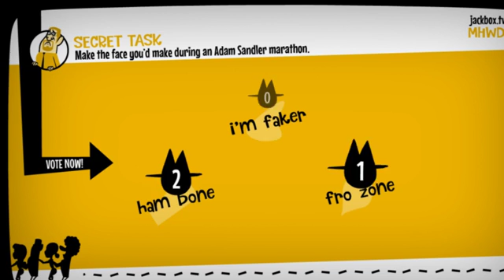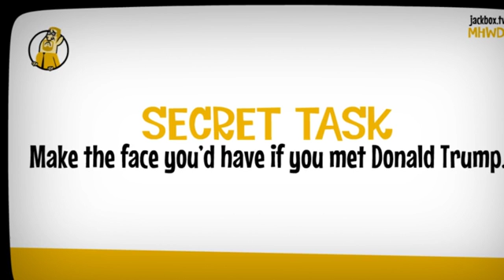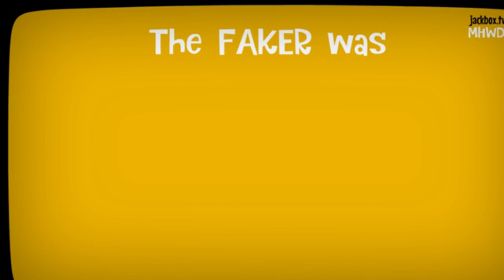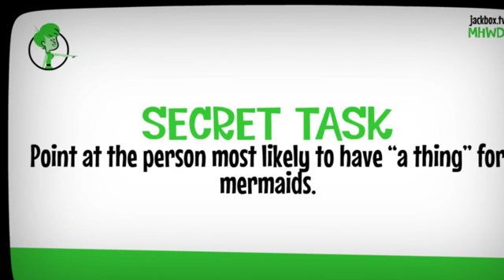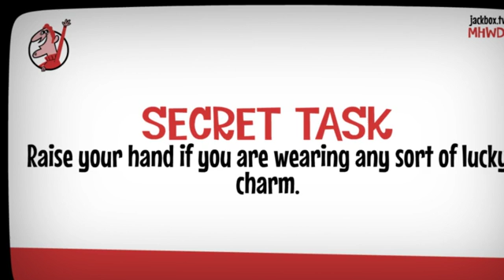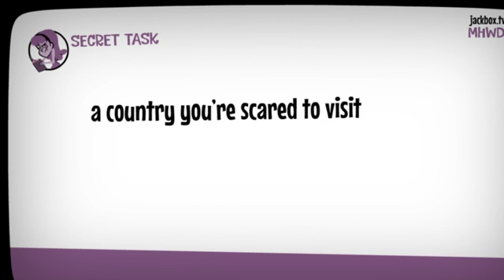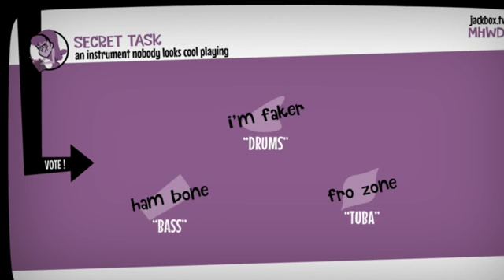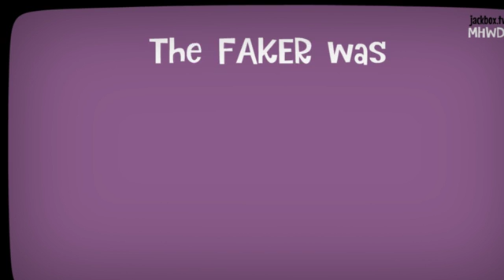Fakin’ It: Liar Inocence or Guilty EP4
My Colleges Friend and I find out how bad we are at lying. we get simple instructions on our phone. Except one player, The Faker, doesn't have the instructions and has to blend in as if they do.  our job to find the Faker. Do we find them watch to find out.